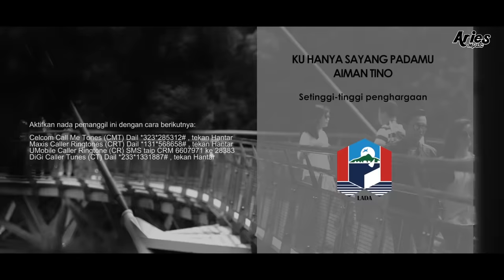Aiman Tino - Ku Hanya Sayang Padamu (Official Music Video with Lyric)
### FOLLOW US ###

Artiste Booking & Promotion :
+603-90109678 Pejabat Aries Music